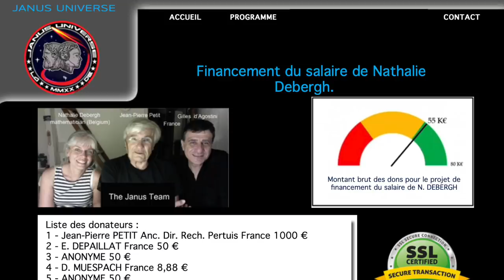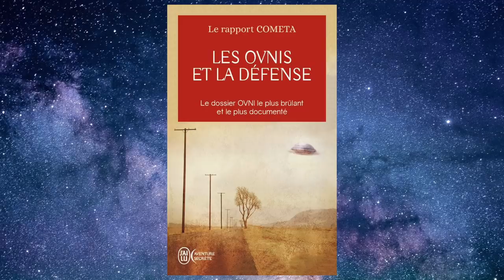« Astrophysique et Ufologie : Actualités » avec Jean-Pierre Petit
Émission diffusée le jeudi 08 avril 2021 à 20h30

Dans cette émission, nous retrouvons notre savanturier préféré pour échanger avec lui sur l’actualité récente autour de ses recherches et du projet Janus, ses constats autour du monde scientifique et ses réflexions sur les dernières nouvelles de la planète ufo.

Jean-Pierre Petit est un scientifique français, physicien, astrophysicien et cosmologue. Il a été directeur de recherche au Centre national de la recherche scientifique et astrophysicien à l’observatoire de Marseille. Il est entre autre un pionnier pour ce qui concerne les recherches sur la magnétohydrodynamique et la magnétoaérodynamique.

Il mène également des recherches en astrophysique, plus particulièrement  en cosmologie. Il théorise “Janus”, un modèle cosmologique qu’il développe et défend depuis 40 ans.

Guillaume

Vous souhaitez commander les livres de Jean-Pierre Petit ? Voici quelques liens utiles :
Métaphysicon
Contacts cosmiques
OVNI : L'extraordinaire découverte
Le mystère des ummites : Une science venue d'une autre planète ?
Ovnis et armes secrètes américaines
Enquête sur des extra-terrestres qui sont déjà parmi nous : Le Mystère des Ummites